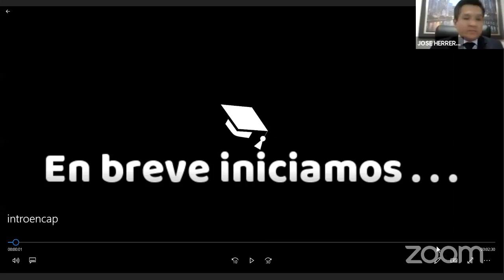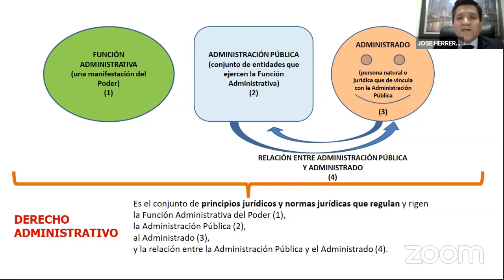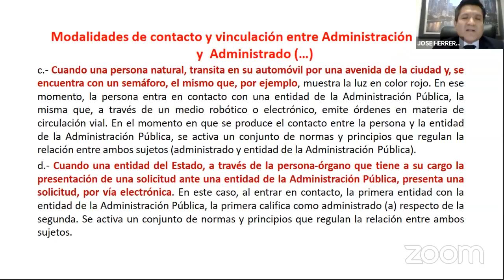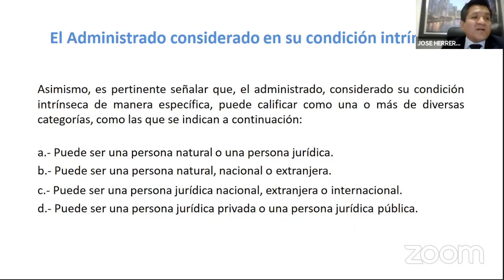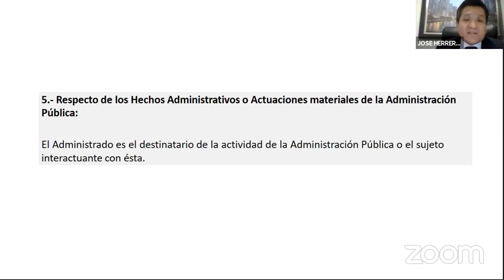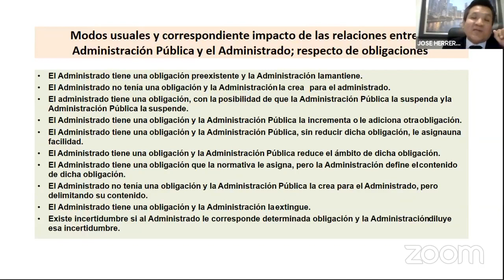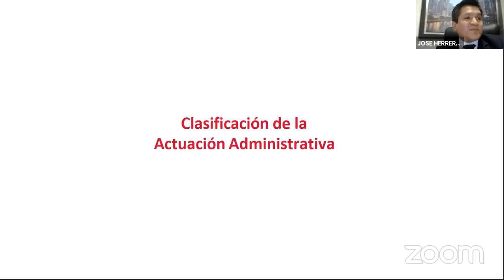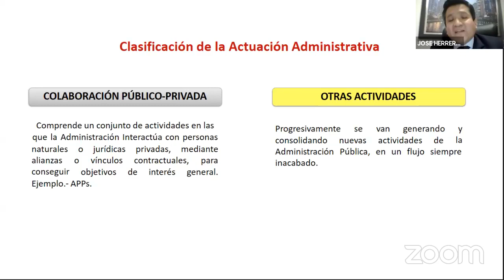CURSO: DERECHO ADMINISTRATIVO - SESIÓN 3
❗𝗦𝗢𝗟𝗜𝗖𝗜𝗧𝗔 𝗧𝗨 𝗖𝗘𝗥𝗧𝗜𝗙𝗜𝗖𝗔𝗗𝗢 𝗔𝗤𝗨𝗜́ + 𝗠𝗔𝗧𝗘𝗥𝗜𝗔𝗟𝗘𝗦❗

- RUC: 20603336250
- 4 años capacitando y formando
- 11000 mil profesionales certificados.